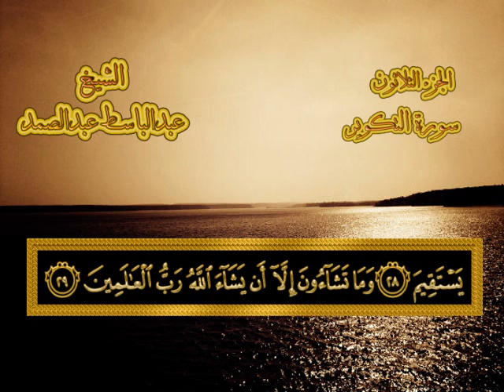سورة التكوير - القرآن المجود - عبدالباسط عبدالصمد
سورة التكوير - القرآن المجود بصوت الشيخ عبدالباسط عبدالصمد مع عرض الآيات  بخط مصحف المدينة النبوية